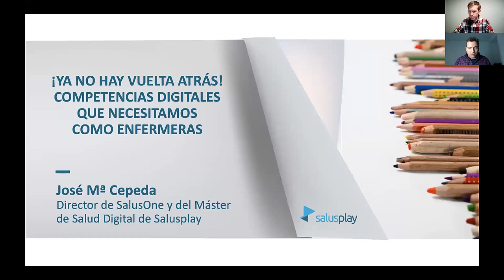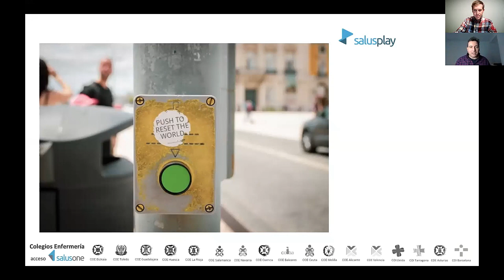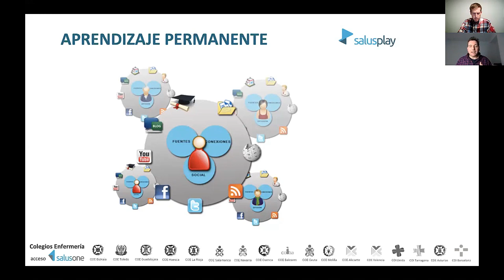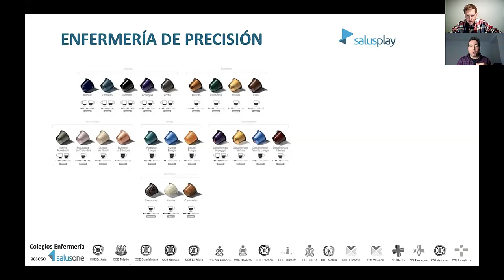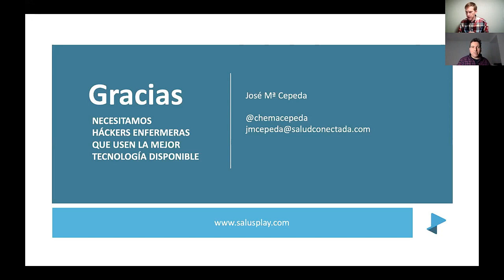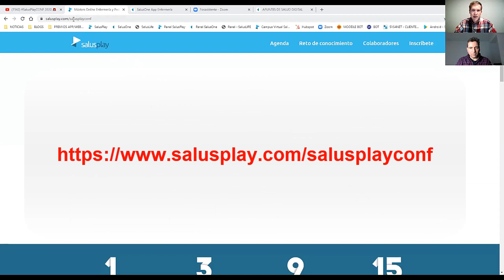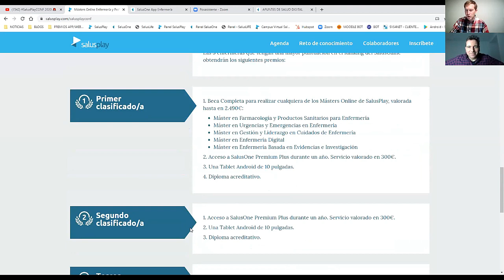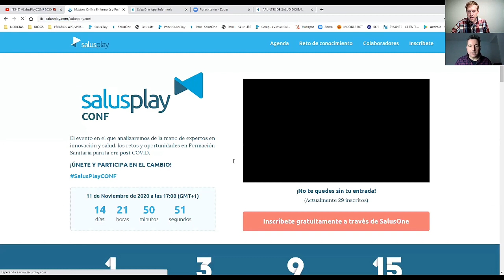📲 COMPETENCIAS DIGITALES que necesitamos como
Regístrate en SalusOne y no te pierdas los próximos webinars

Chema Cepeda, enfermero y director de Máster de Salud Digital de SalusPlay y director de SalusOne, analiza las competencias digitales que necesitamos adquirir las enfermeras en la era post COVID-19 para desarrollar de manera eficiente y segura nuestro trabajo.